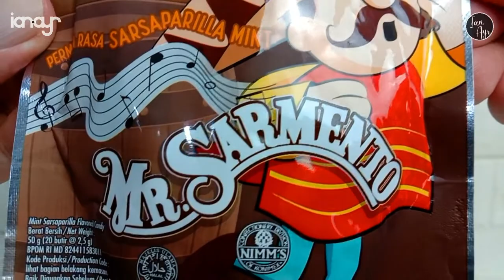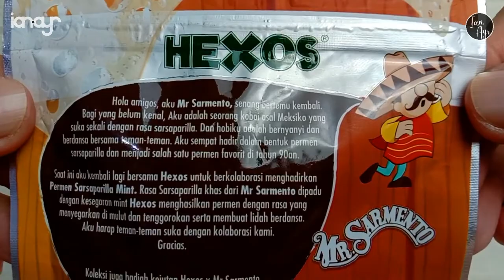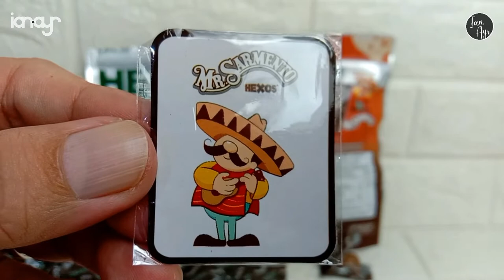[ ENDORSEMENT ] Hexos Mr. Sarmento Documentary / Dokumentasi Permen Rasa Sarsaparilla Mint Mexico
In Frame : Hexos Mr. Sarmento